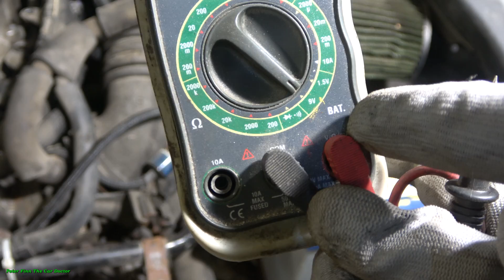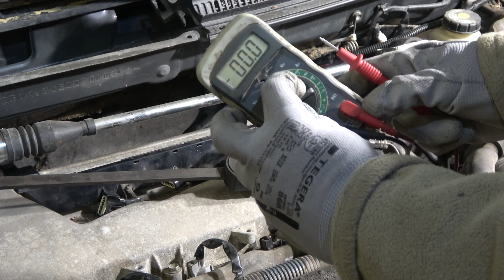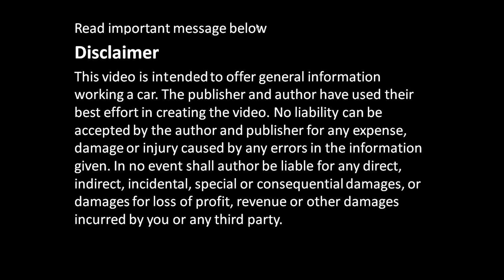How to test TOYOTA COROLLA IGNITION COILS electric cables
Cómo probar los cables eléctricos de las BOBINAS DE ENCENDIDO DE TOYOTA COROLLA